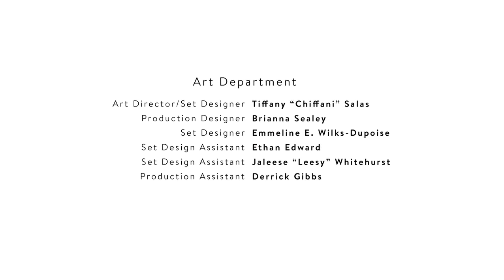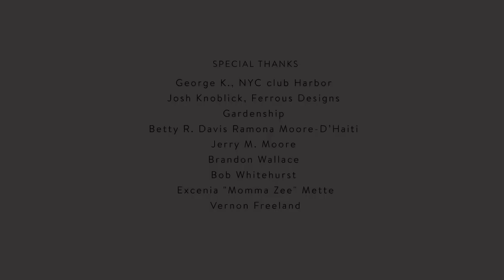DjDrama - Juice Remix Film starring Jermaine Hopkins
House Seen - DjDrama (Juice Remix Film) starring Jermaine Hopkins